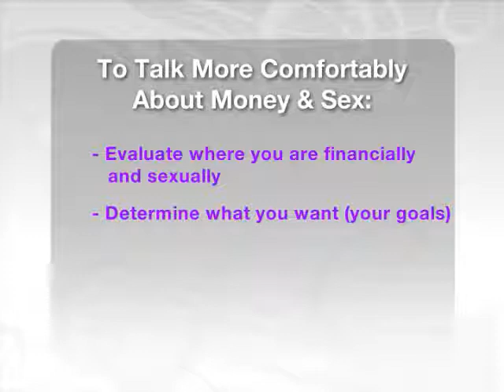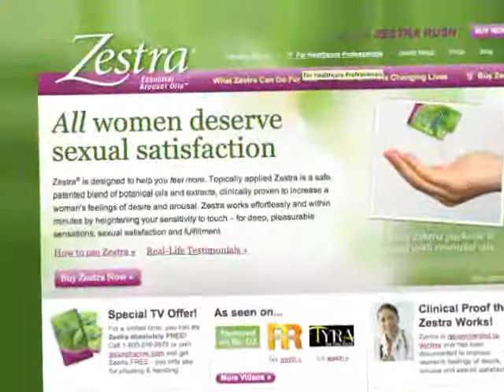How to Talk Easily About Money & Sex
Many experts says women traditionally have trouble talking about two things:  money and sex. In this story, our two "sexperts" are joined by financial advisor Susan Hirshman to help us talk about money and sex.